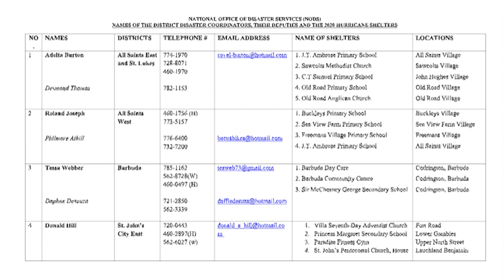Provisional of Shelters Released